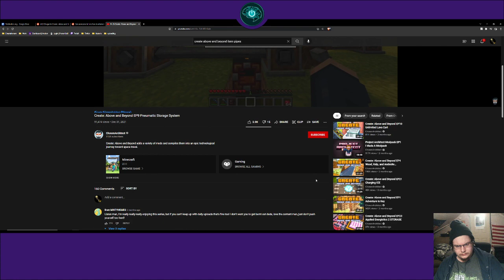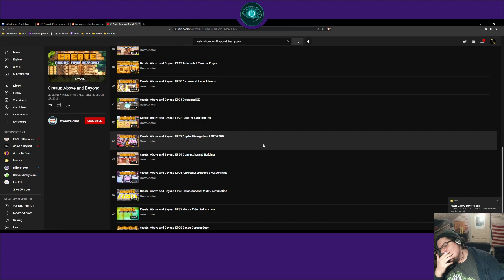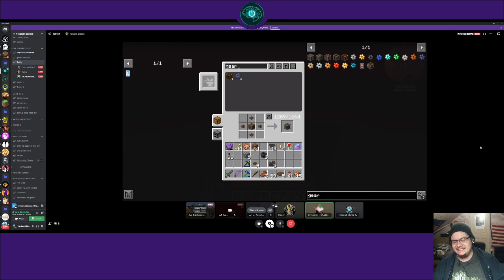Minecraft: Create Above and Beyond 13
Hiya, finally posting VODs!